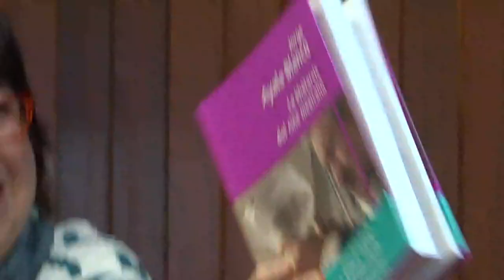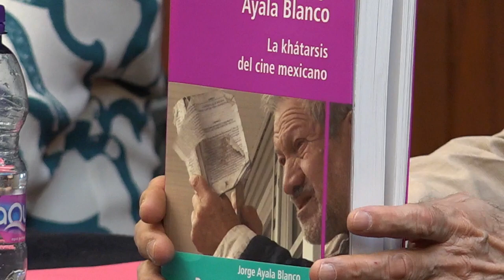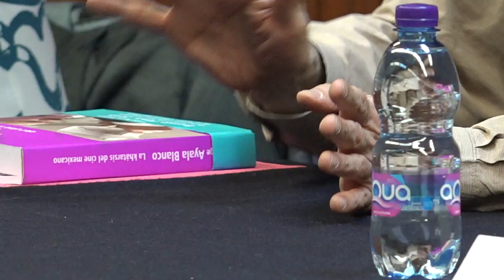Jorge Ayala Blanco. La potencia de la crítica: Imagen y Pensamiento. 24/09/2016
Cuarto ciclo de Filosofía en Clave Fílmica.

Jorge Ayala Blanco. La potencia de la crítica: Imagen y Pensamiento. Conversatorio con , Elsa Torres y Sonia Rangel.

Facultad de Filosofía y Letras. Universidad Nacional Autónoma de México. 24septiembre de 2016